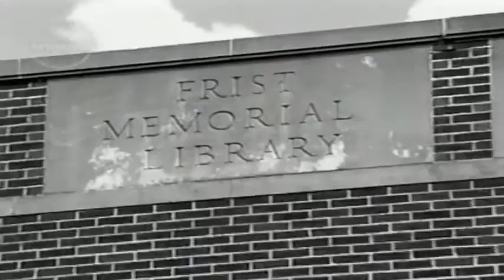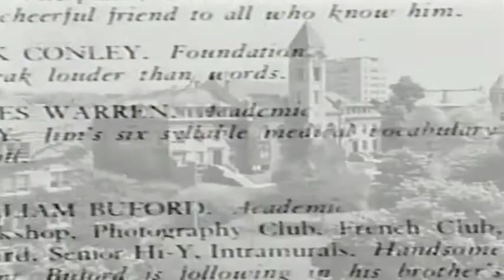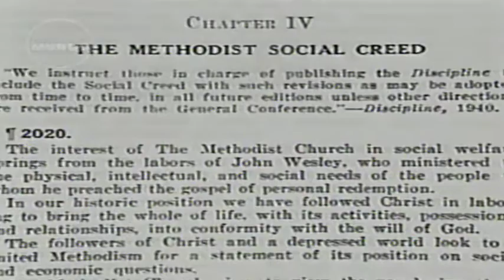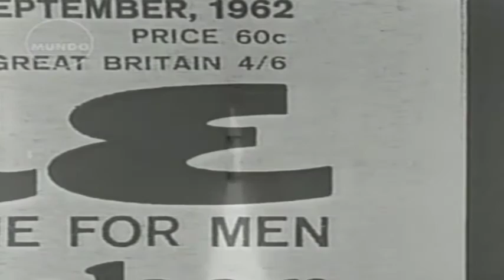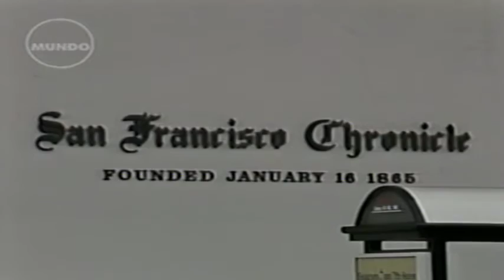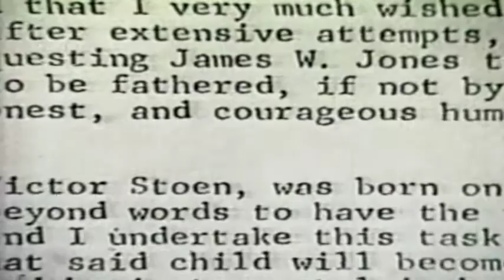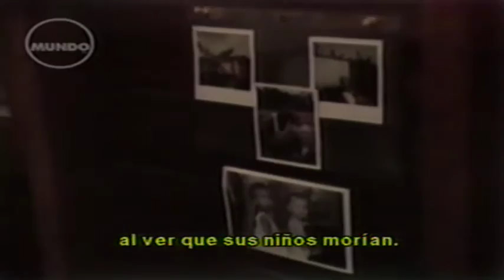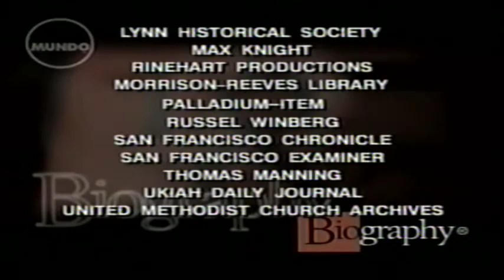Biografía Jim Jones